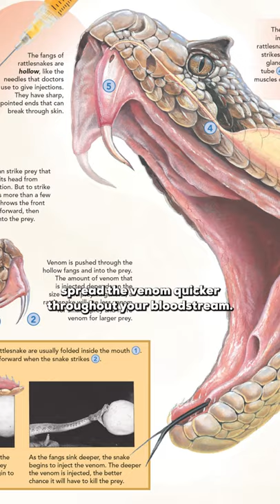RATTLESNAKE BITE SURVIVAL TIP